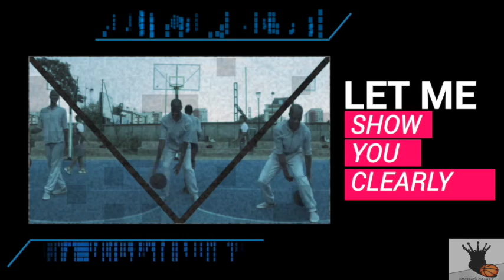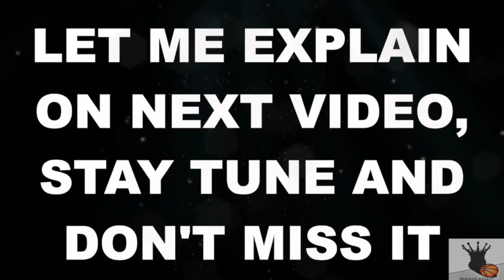Les Fondamentaux Du Basketball (Jour 2)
Tu veux savoir comment bien crosser et utiliser tes dribbles correctement ???
Si tu regardes cette vidéo, alors tu es au bon endroit.
Ma formation complete {BBB} qui dure 3 mois pour ameliorer son niveau au basketball est faite pour toi, en raison d'une vidéo par jour pour 1h si possible.

Si tu veux en savoir davantage sur les differentes manières de jouer au basketball par les dribbles, alors cette seconde playlist est faite pour toi:

Pour completer ces series de playlist, je t'ai préparé un guide basketball qui reprend théoriquement mais rapidement mon contenu et mene vers ma formation: